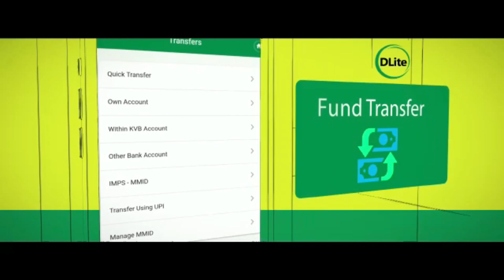వాసవి శతమానంభవతి 09/03/2024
09-March-2024

Vn. DIAMOND*
KCGF R.RAVICHANDRAN
INTERNATIONAL PRESIDENT